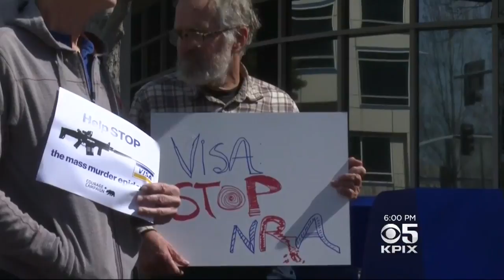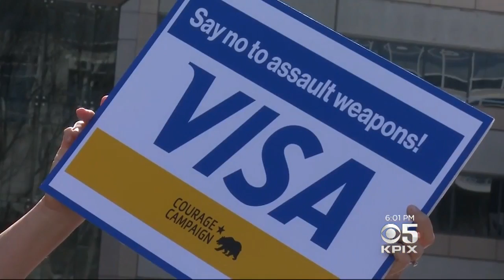Protesters Demand Visa Help Block Assault Weapon Sales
Demonstrators assembled Thursday outside Visa headquarters in Foster City. They want the credit card company to block sales of assault weapons. Len Ramirez reports. (3-8-18)